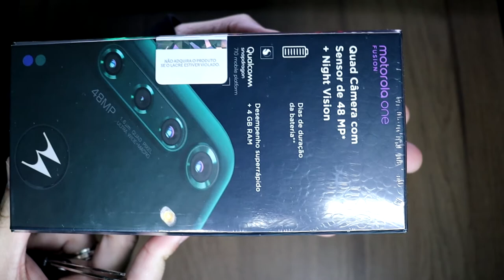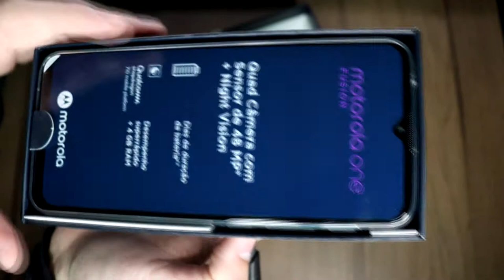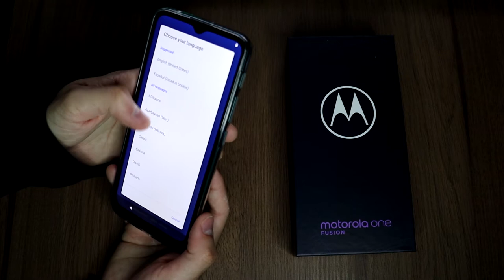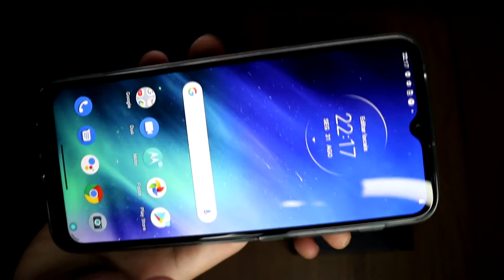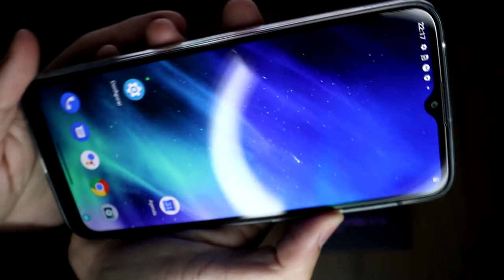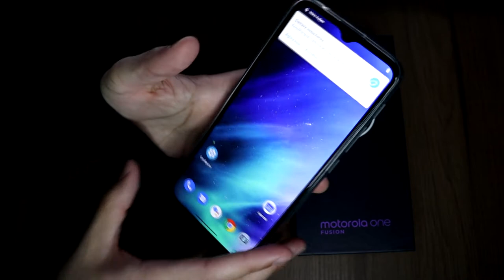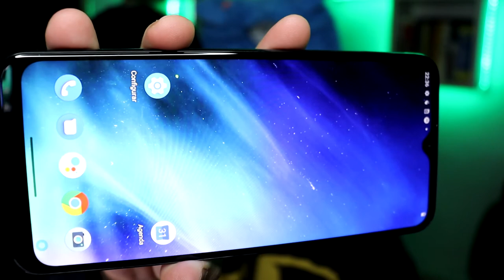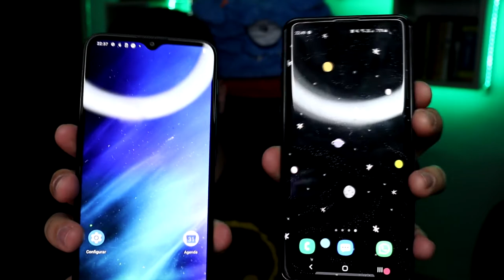UNBOXING MOTOROLA ONE FUSION *o melhor celular da ATUALIDADE? VALE A PENA?*